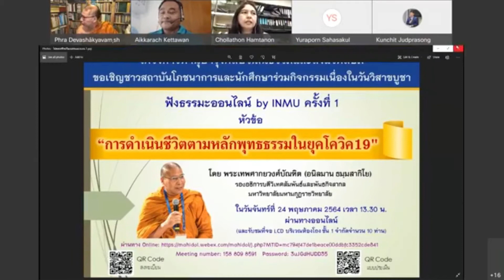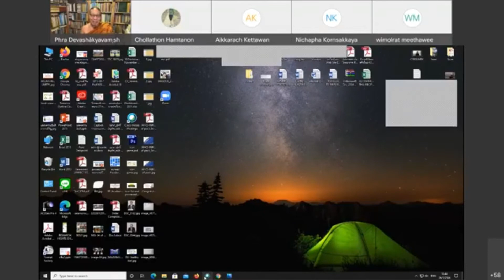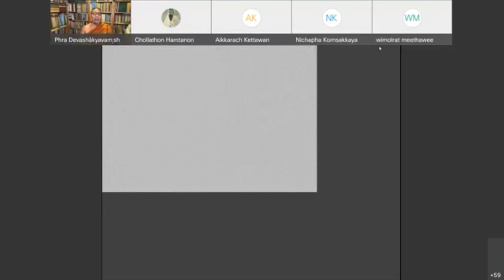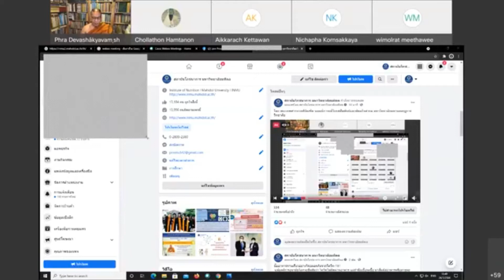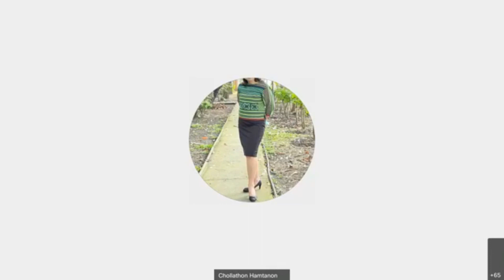การดำเนินชีวิตตามหลักพุทธธรรมในยุคโควิด 19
สถาบันโภชนาการ มหาวิทยาลัยมหิดล จัดโครงการทำนุบำรุงศิลปวัฒนธรรม ฯ กิจกรรมเนื่องในวันวิสาขบูชา ประจำปี 2564 โดยอาราธนานิมนต์ พระเทพศากยวงศ์บัณฑิต รองอธิการบดีฝ่ายวิเทศสัมพันธ์และพันธกิจสากล มหาวิทยาลัยมหามกุฏราชวิทยาลัย ในหัวข้อ "การดำเนินชีวิตตามหลักพุทธธรรมในยุคโควิด 19" ผ่านระบบออนไลน์ Cisco Webex Meeting วันที่ 24 พฤษภาคม 2564 เวลา 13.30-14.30 น.